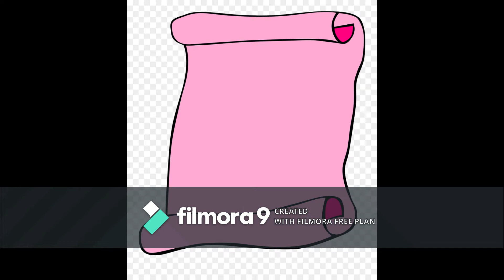Queen of Hearts review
Please join me in Storytime with my Co-Narrator Shaquita Fairy Of the Bees.  As we share with you the EXCITING prequel story of how Dinah the Princess became the Queen Of Hearts.